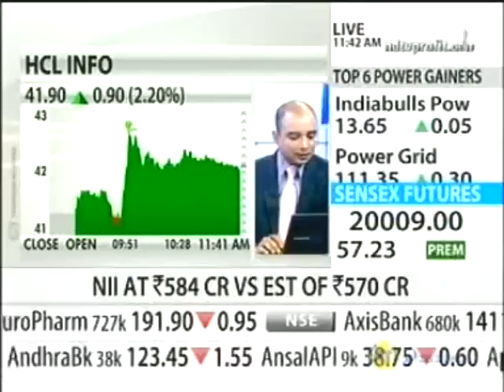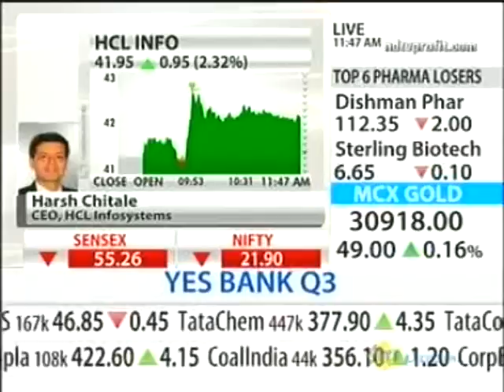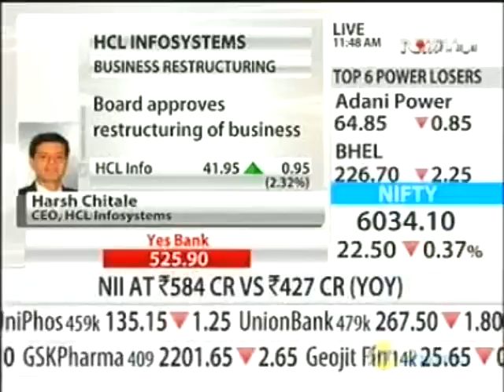Harsh Chitale @ NDTV Profit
Harsh Chitale @ NDTV Profit - On restructuring & aligning HCL Infosystems' businesses to drive growth